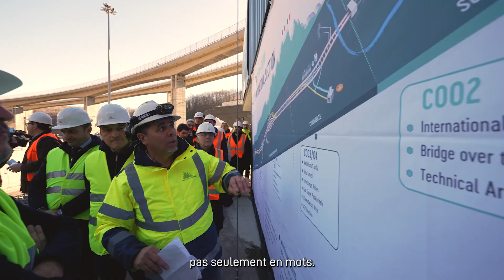Il taglio del nastro lancia i lavori a Chiomonte | La coupure du ruban lance les travaux à Chiomonte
🇮🇹 Inaugurato lunedì 18 dicembre il cantiere italiano per il tunnel di base del Moncenisio. Tra i presenti il ministro delle Infrastrutture e dei Trasporti Matteo Salvini, il presidente di Regione Piemonte Alberto Cirio,  il sindaco della città metropolitana di Torino Stefano Lo Russo e la viceconsole di Francia in Italia Rachel Caruhel.

🇫🇷 Le chantier italien du tunnel de base du Mont-Cenis a été inauguré lundi 18 décembre. Parmi les personnalités présentes, le ministre italien des Infrastructures et des Transports Matteo Salvini, le président de la région Piémont Alberto Cirio, le maire de Turin Stefano Lo Russo et la consule adjointe de France en Italie Rachel Caruhel.